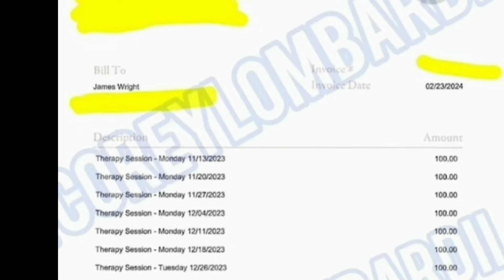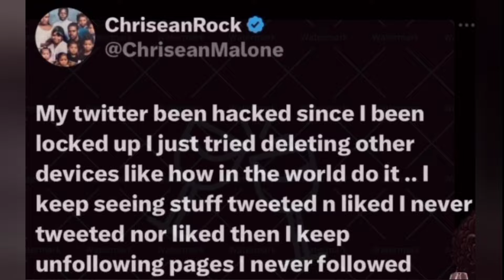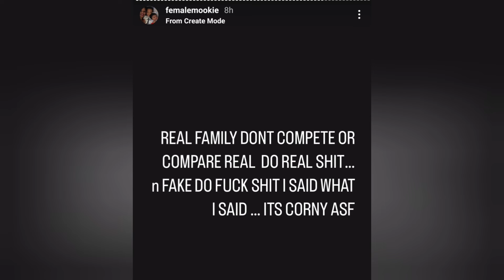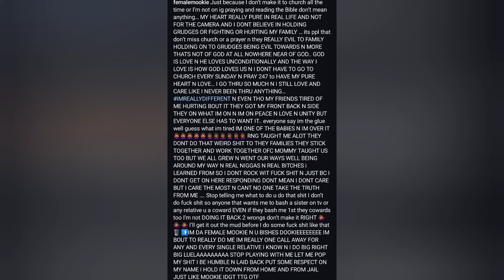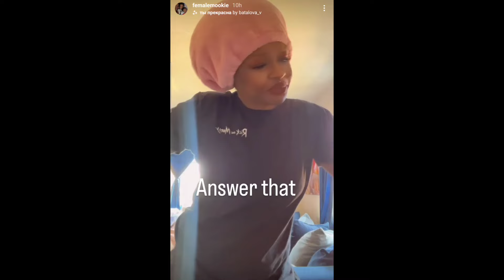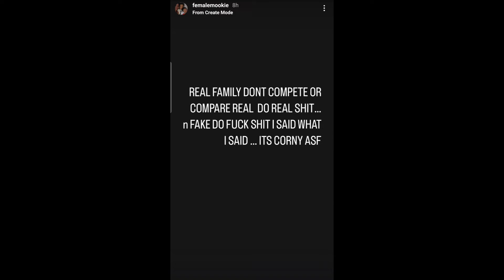Chrisean Court RESCHEDULED|James Wright SUEING Chrisean|Chastity FED UP being the glue to the FAMILY